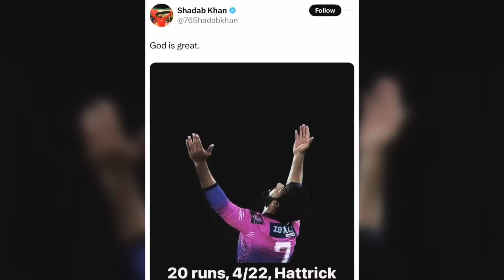Shadab Khan - Sharam Ati Hai? | LPL 2024 | T20 World Cup 2024 | Pakistan | Cricket News